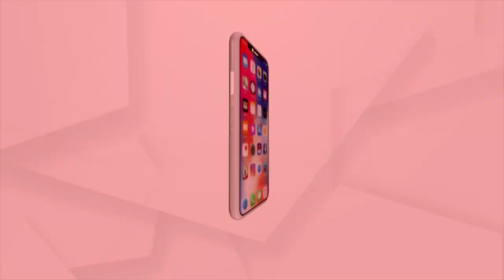ସୀମାନ୍ତ ସୁରକ୍ଷା ପ୍ରଥମ ଦାୟିତ୍ବ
ରାଷ୍ଟ୍ରୀୟ ସୁରକ୍ଷା ରଣନୀତି ସମ୍ମିଳନୀରେ କେନ୍ଦ୍ର ଗୃହ ମନ୍ତ୍ରୀ ଅମିତ ଶାହ ରାଜ୍ୟ ପୋଲିସ ମହାନିର୍ଦେଶକମାନଙ୍କୁ ସୀମାବର୍ତ୍ତୀ ଅଂଚଳରେ ଡେମୋଗ୍ରାଫିରେ ପରିବର୍ତନ ସମ୍ପର୍କରେ ଦୃଷ୍ଟି ଦେବାକୁ ନିର୍ଦେଶ ଦେଇଛନ୍ତି ।